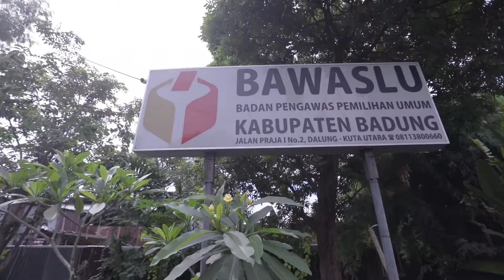RAPAT SINERGITAS KEHUMASAN DENGAN STAKEHOLDERS DALAM PENYELENGGARAAN PEMILIHAN UMUM/PEMILIH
Bawaslu Rangkul Diskominfo dan Prokompim Badung dalam Rapat Sinergitas Kehumasan dengan stakeholders dalam penyelenggaraan pemilihan umum/Pemilih. Acara dilaksanakan di Ruang Pertemuan Bawaslu Badung RJ Praja 2 Dalung Kuta Utara.